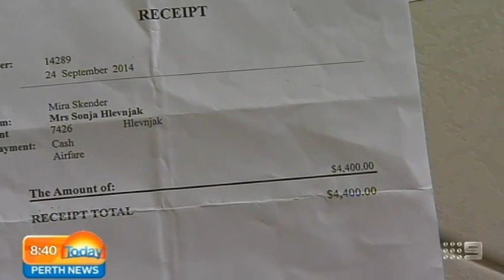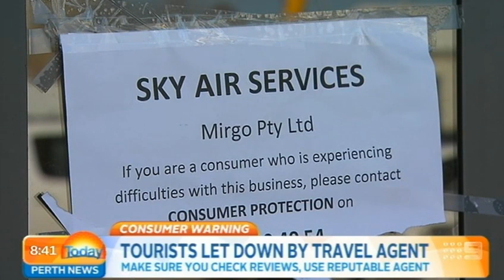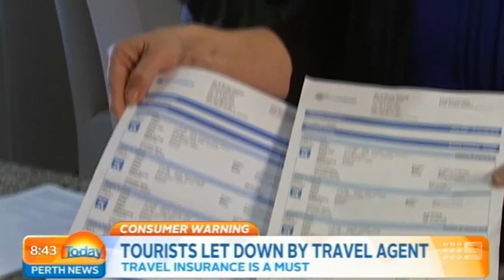Consumer Warning | Today Perth News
Dozens of unsuspecting holiday makers have been left stranded and thousands of dollars out of pocket after being let down by a Fremantle-based Travel Agency.